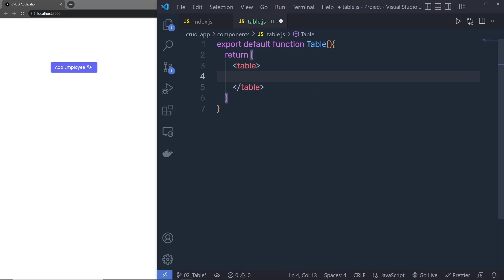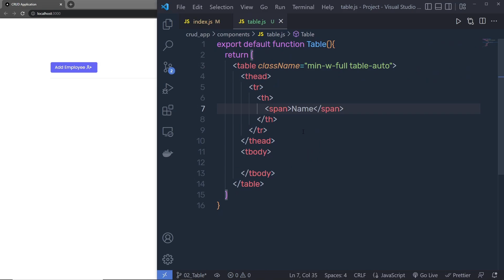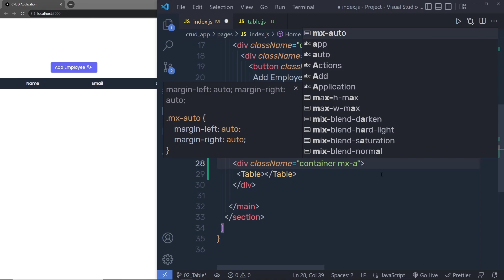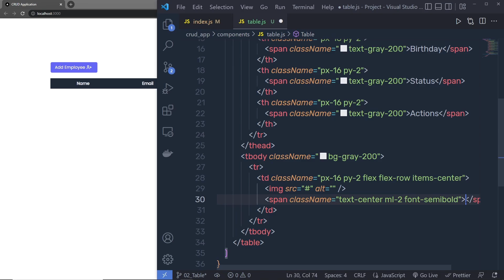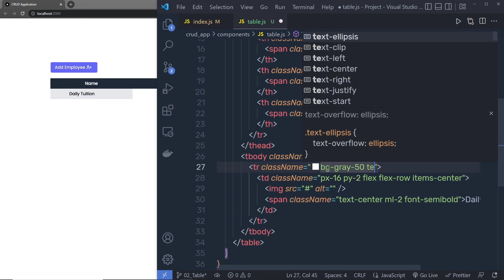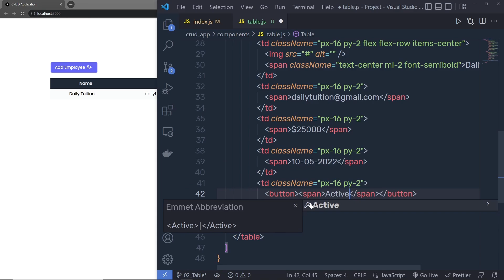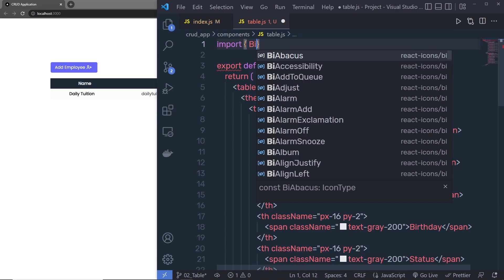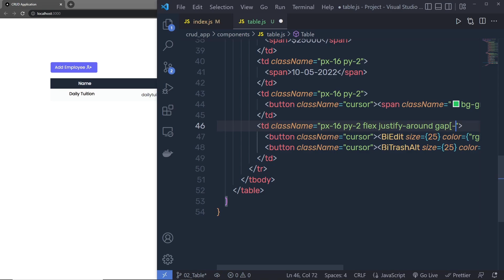CRUD Application with Redux & React Query - Next.js For Beginners [#3] - Table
we are going to talk about the CRUD Operations next with the MongoDB database. We will connect MongoDB with next.js.
In this course, you are going to learn how to use next.js for real work examples. In the next.js course, we learn the basics. Now let's dive in and see how we can use that learning to make a project in next.js.

If you want to learn next.js from the beginning here is the link:

You can Follow Along with me using the below Git Repository.
Use "git branch --list" to see all branches.

⏱️ Timestamps ⏱️
00:00 - Intro